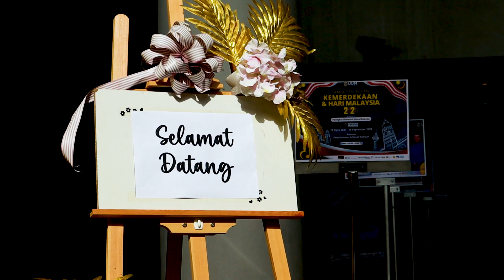Siri Syarahan 6 Santuni Profesor: 𝑃𝑒𝑟𝑎𝑛𝑎𝑛 𝐺𝑒𝑛𝑒𝑟𝑎𝑠𝑖 𝑀𝑖𝑙𝑙𝑒𝑛𝑖𝑎𝑙 𝐷𝑎𝑙𝑎𝑚 𝑃𝑒𝑚𝑏𝑖𝑛𝑎𝑎𝑛 𝑁𝑒𝑔𝑎𝑟𝑎 𝐵𝑎𝑛𝑔𝑠𝑎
𝐕𝐈𝐃𝐄𝐎 | 𝟐𝟎 𝐎𝐠𝐨𝐬 𝟐𝟎𝟐𝟑 | 𝐀𝐮𝐝𝐢𝐭𝐨𝐫𝐢𝐮𝐦 𝟏 𝐏𝐞𝐫𝐩𝐮𝐬𝐭𝐚𝐤𝐚𝐚𝐧 𝐒𝐮𝐥𝐭𝐚𝐧𝐚𝐡 𝐁𝐚𝐡𝐢𝐲𝐚𝐡 𝐔𝐔𝐌

𝐒𝐈𝐑𝐈 𝐒𝐘𝐀𝐑𝐀𝐇𝐀𝐍 𝟔 𝐒𝐀𝐍𝐓𝐔𝐍 𝐏𝐑𝐎𝐅𝐄𝐒𝐎𝐑
Memaknai Kemerdekaan Malaysia:
𝑃𝑒𝑟𝑎𝑛𝑎𝑛 𝐺𝑒𝑛𝑒𝑟𝑎𝑠𝑖 𝑀𝑖𝑙𝑙𝑒𝑛𝑖𝑎𝑙 𝐷𝑎𝑙𝑎𝑚 𝑃𝑒𝑚𝑏𝑖𝑛𝑎𝑎𝑛 𝑁𝑒𝑔𝑎𝑟𝑎 𝐵𝑎𝑛𝑔𝑠𝑎